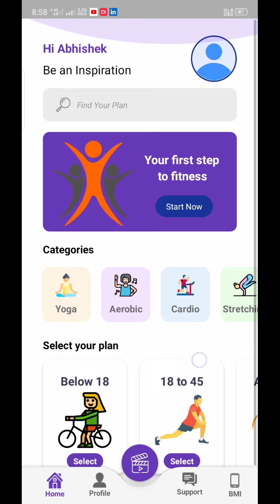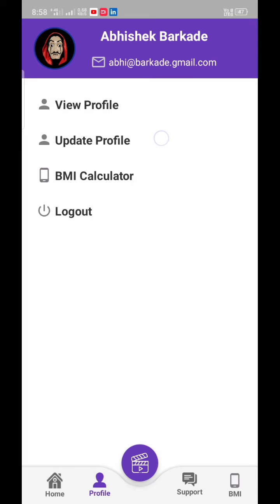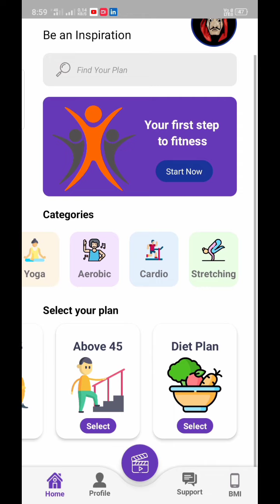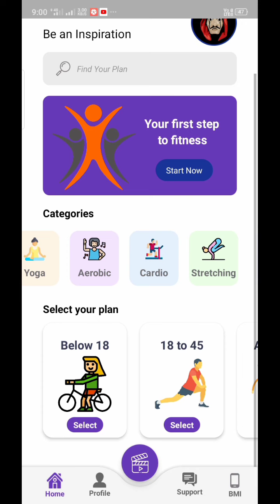Fitness Point Android Application